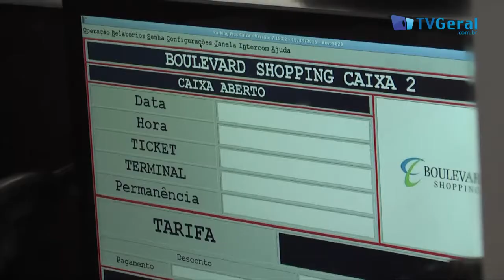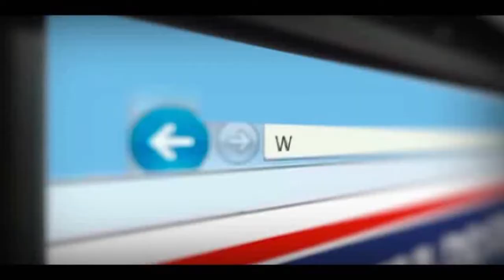Procon adverte Shopping e ameaça cassar alvará do estabelecimento- TvGeral.com.br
A Superintendência Municipal de Proteção e Defesa do Consumidor (PROCON-Feira) aplicou uma advertência formal Shopping Boulevard, manhã desta quarta-feira (28) em virtude do início da cobrança pelas vagas de estacionamento. Mas, segundo os dirigentes do centro de compras, a cobrança continuará, pois há uma determinação judicial que suspende a aplicabilidade da lei municipal nº 3.575, sancionada na última semana.
Entretanto, segundo a Superintendente do Procon, SUZANA MENDES, o município ainda não foi notificado quanto a decisão judicial.
No ato da expedição da advertência, os dirigentes do Boulevard entraram em contato com a Associação Brasileira de Shoppings Centers (Abrasce) que autorizou o recebimento da advertência, mas também orientou a continuar a cobrança pelas vagas.
Uma nova fiscalização no Shopping Boulevard foi marcada para a próxima quinta-feira (29). Conforme a superintendente, os fiscais do Procon irão verificar se a cobrança persistirá caso a prefeitura não receba a notificação da atual decisão judicial.
Mendes orienta que clientes que efetuaram o pagamento pelo estacionamento e que se sentiram lesados, devem procurar o Procon e fazer uma reclamação formal e pedir a restituição do valor pago indevidamente.